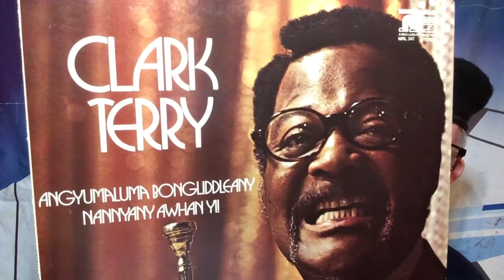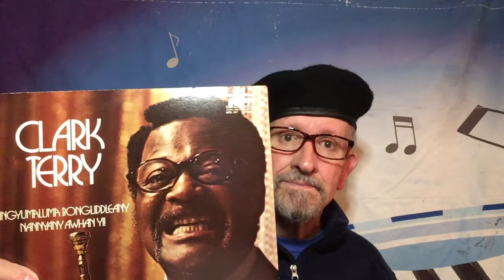Waxing On- Episode 349: trumpet legend Clark Terry